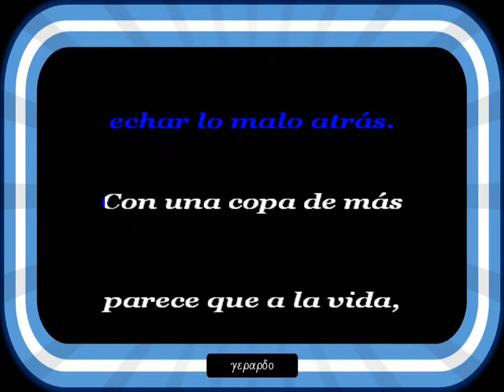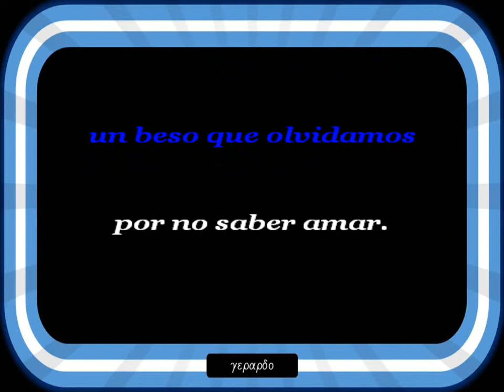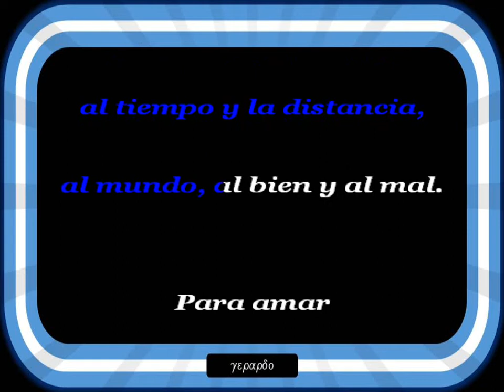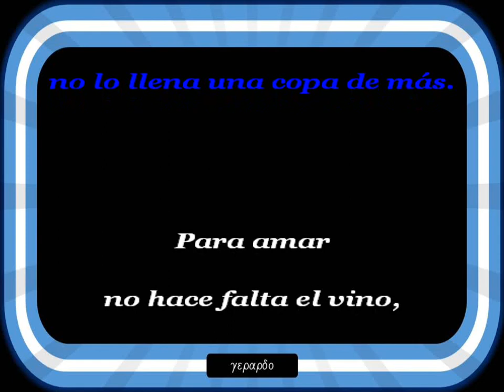Jose Vélez - Con una copa de más - Letra (lyrics)